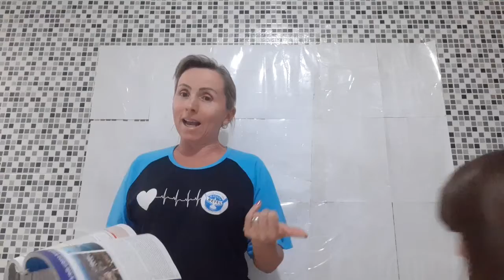Croquis e planta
Livro e material anexado